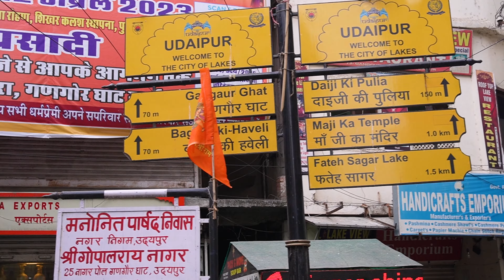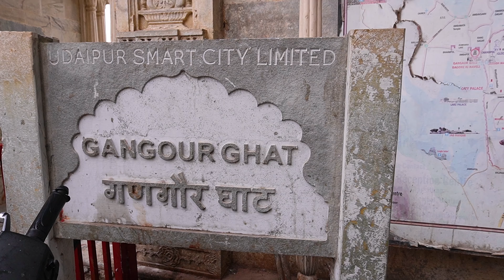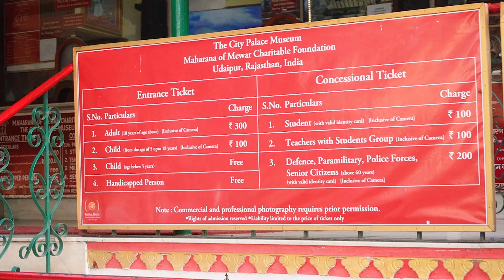Udaipur Vlog - Lake view, Food, Things to do| City Palace, Gangour Ghat and Jagdish Temple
Hello guys so this was the last one-day trip to Udaipur where we explored City Palace, Gangour Ghat and Jagdish Temple. I have also share my food experience.

The Moonlight Saga Handles-

XoXo
Chandni Saini